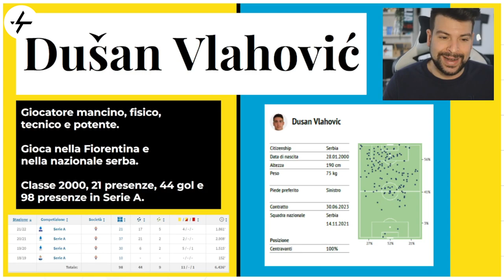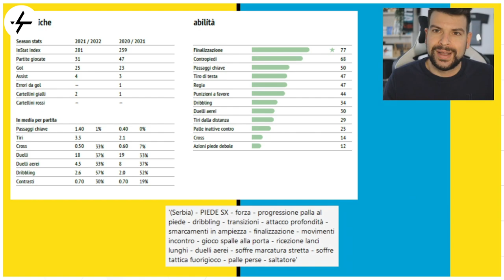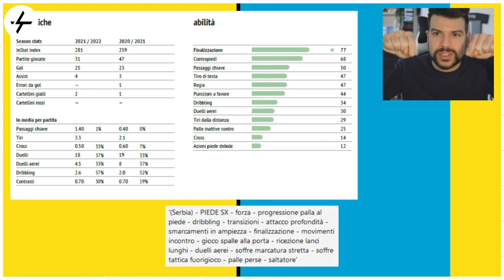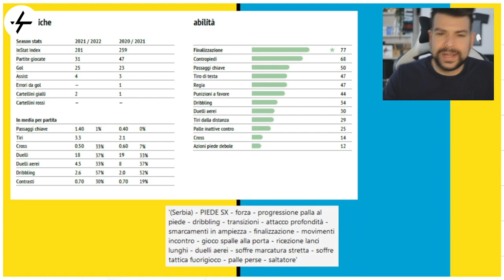Vlahovic è l'attaccante PERFETTO per la Juventus di Allegri!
Come cambia la Juventus con l'ipotetico arrivo di Dusan Vlahovic?
Sul canale YouTube ho provato a portare un'analisi tattica approfondita nei confronti del calciatore.
Tante cose positiva, una nella quale sono titubante ma fiducioso.
Ci vediamo lì.

👇🏻 Scarica OneFootball! 📲